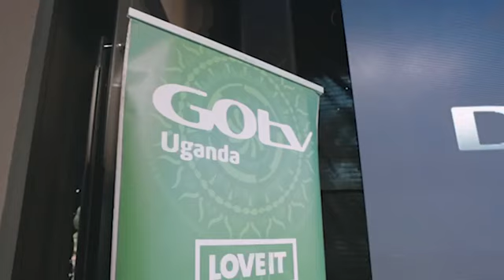Hotel Mara Press release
Highlights from the Launch of Hotel Mara😊 This exciting new comedy series airs Every Friday at 7:30pm on Pearl Magic Prime, DStv Ch.148 & GOtv Ch.303✨